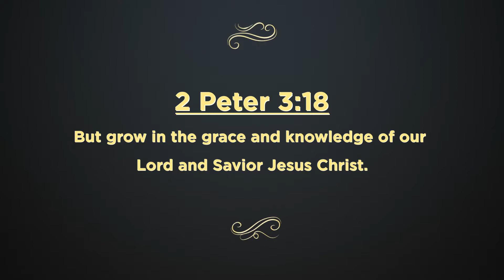Elementary - APRIL 10 | DID YOU KNOW?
Thanks for joining us this Sunday, we're excited for you this week! Take a look below if you're looking for anything we're doing!